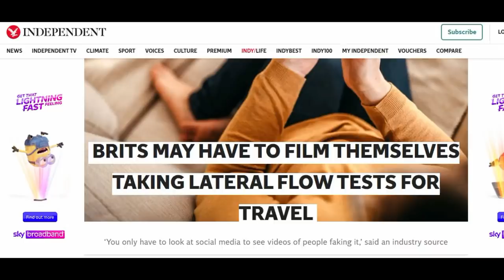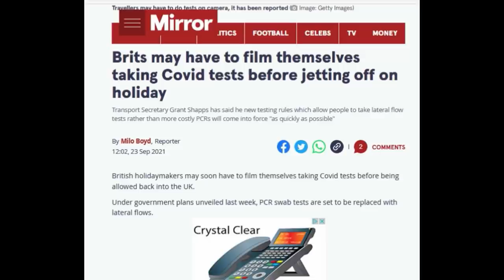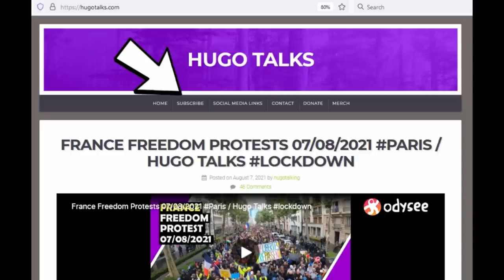HOW Many HOOPS Will YOU Jump Through? / Hugo Talks